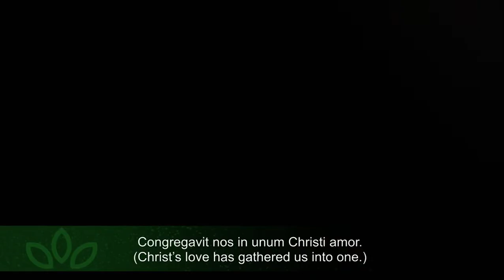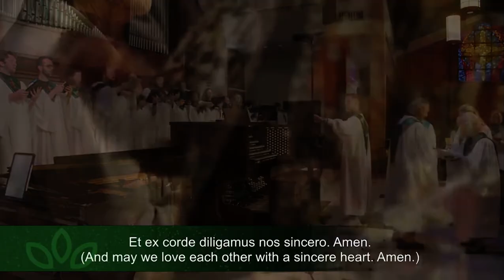“Ubi Caritas” with piano improvisation by Ola Gjeilo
Chapelwood United Methodist Church
Houston, Texas